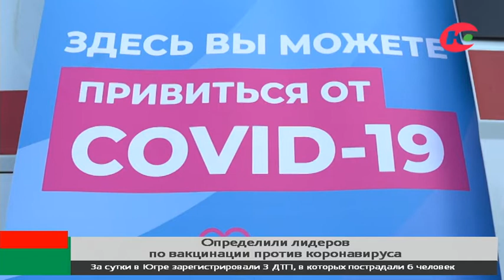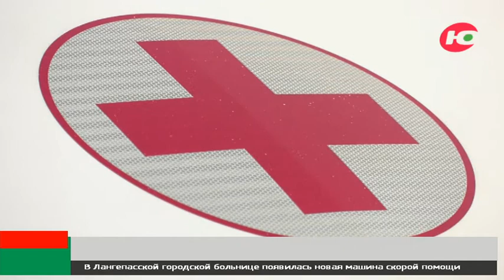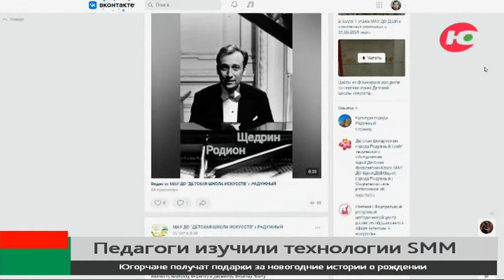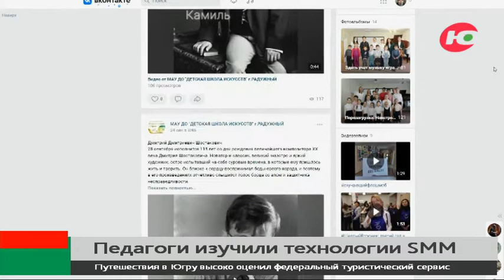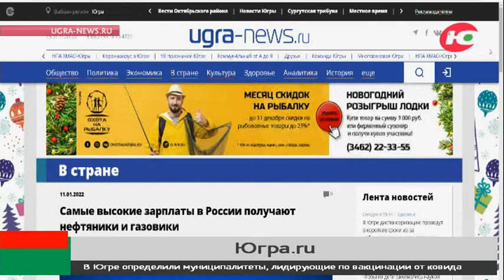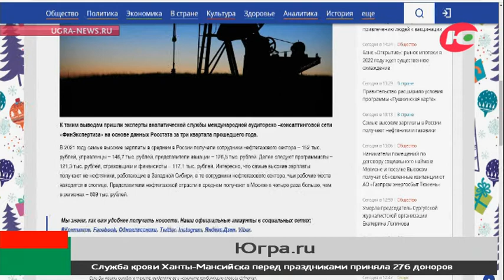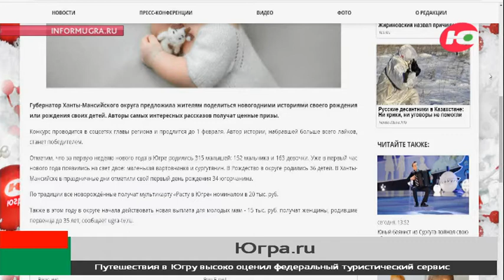Новости 12.01.202111:00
Новости